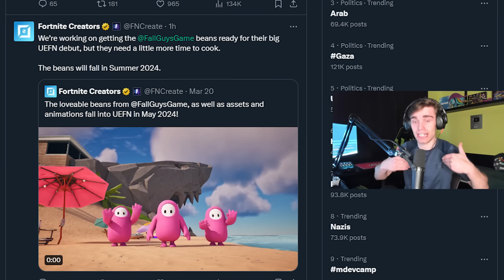TOHLE JE DŮVOD, PROČ FORTNITE UŽ NEDĚLÁ TAK ČASTO LIVE EVENTY!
💚 SAC: PAJUS4 💚